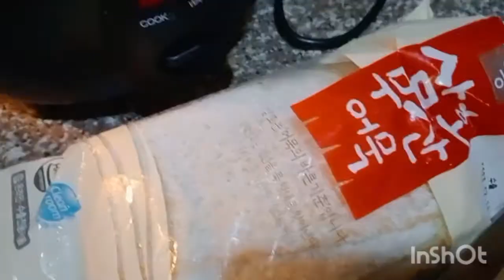HOW TO COKE BIHON/with matching ininsik ingredients ATE RAQUEL 🇵🇭